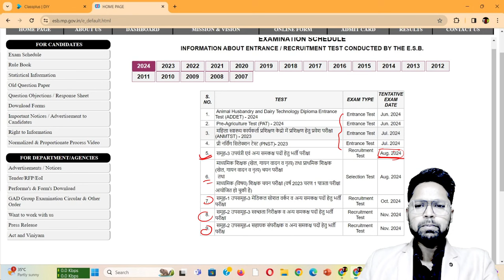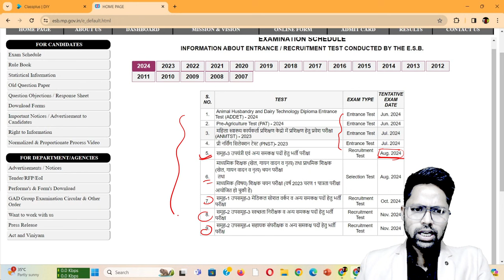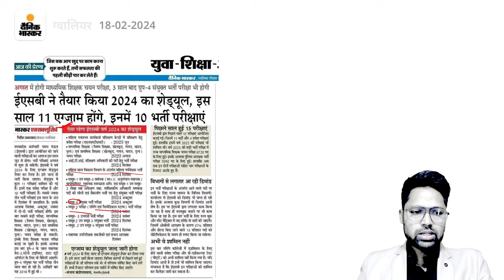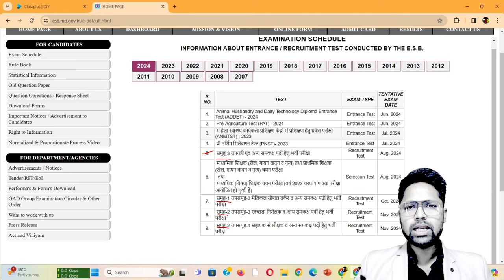MP ITI TO Official Update | MP ESB Exam Calender 2024 | MP ITI TO Vacancy 2024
Sub Engineer 2024 ( aagaz batch )
1.( Tech  + Non tech ) Video lectures
2. Notes
3.Previous year questions practice ( 10, 000 + )
5. Doubts sessions